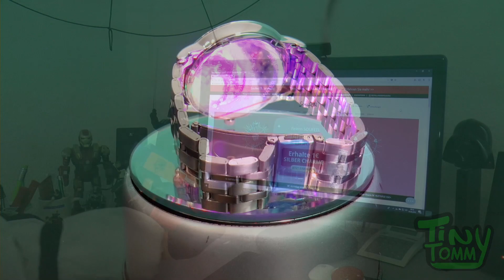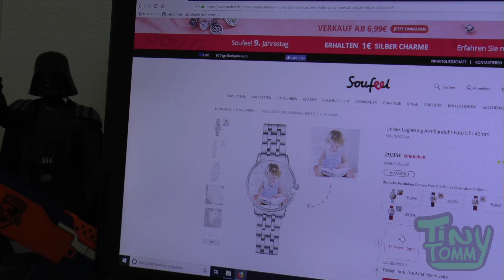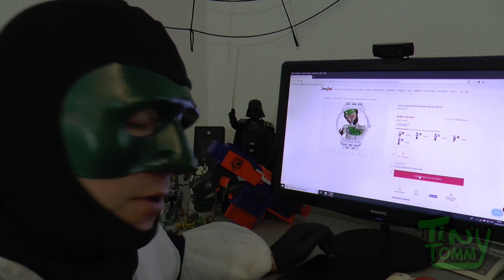Meine Foto Armbanduhr ist da! [Soufeel] Ideal zum verschenken! |Review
Heute zeig ich euch mal eine Armbanduhr die man selber gestalten kann mit Logo oder Bild vom Freund\in oder Haustier.
ihr könnnt sogar eine Gravur hinzufügen

  Ein Minuspunkt:
              -lange lieferzeit...